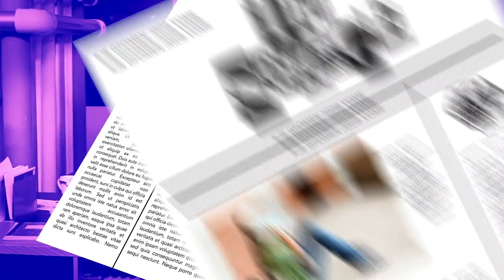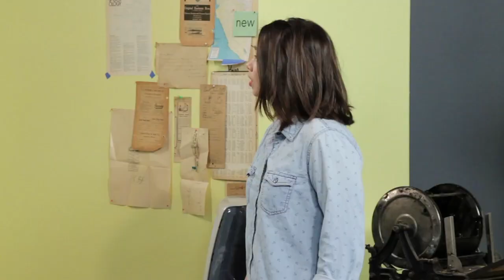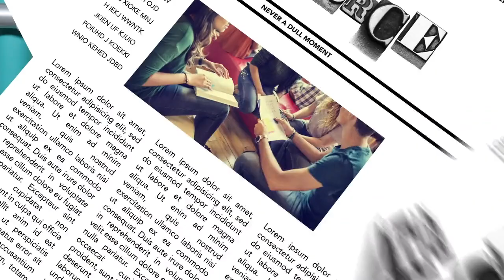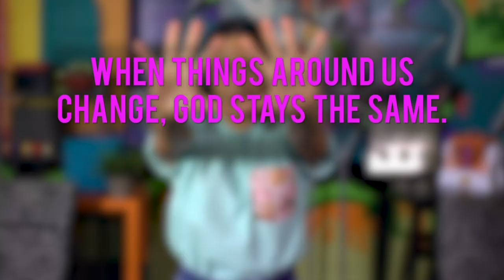The Source // Season 1: Ep. 17